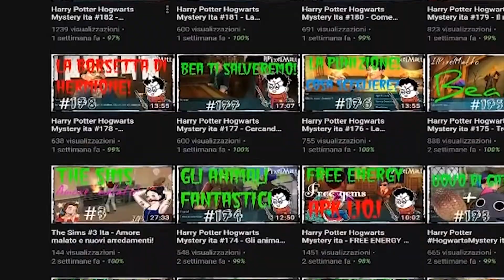Troppe risore! Help me! - Forager #3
Buonsalve ragazzi! Benvenuti su Forager! Questo gioco è un mix tra Stardew Valley, Terraria & Zelda. E' qualcosa di innovativo e unico, io lo adoro! Si trova su Steam, vi lascio qua sotto il link per andare a comprarlo se volete!

Ringrazio ancora la HopFrog per avermi dato la possibilità di provare questo fantastico gioco!

La grafica del mio canale è gentilmente offerta da Linda Attivissimo:
Linda065cliva.deviantart.com